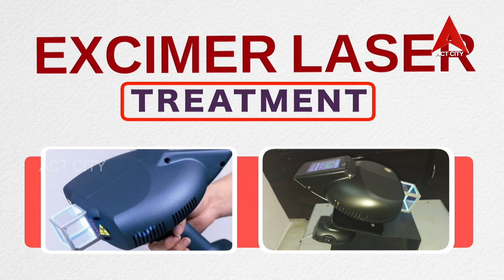Health Line @ Dr. A.Srinivas, Skin & Cosmetologist